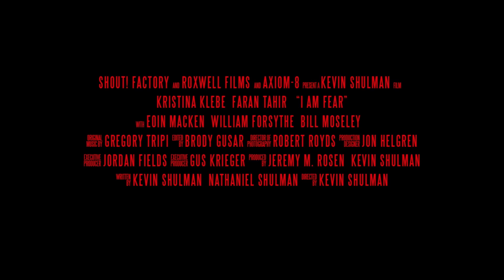I AM FEAR (2020) Official Trailer | Kristina Klebe, Eoin Macken | Horror Movie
I AM FEAR (2020) Official Trailer
Release Date: Theatrical 2/20/20
VOD 3/3/20
Rating: NR
Runtime:87 minutes
Genre: Horror/Thriller
Director: Kevin Shulman
Writer: Kevin Shulman & Nathaniel Shulman
Cast: Kristina Klebe (Hellboy, Halloween) Eoin Macken (Resident Evil: The Final Chapter) Faran Tahir (Iron Man, Star Trek) Bill Mosley (3 From Hell) William Forsyth (Devils Rejects)  Christian Oliver (Hunters) Said Faraj (Green Zone) Ali Saam (Argo)

Synopsis:  I Am Fear centers around Sara Brown, a right wing celebrity journalist, who is kidnapped by a terrorist sleeper cell team in Los Angeles and is going to be beheaded via live webcast over the 4th of July weekend. But, as she sits in her cell awaiting her fate, something supernatural begins to threaten the captors' sanity. They wish to show the world the true face of terror, but how can they, when even they have not seen it yet? The film is set against raging, record breaking Southern California wildfires.

MovieTraxxx
P.O.Box 3662
Hampton VA 23663